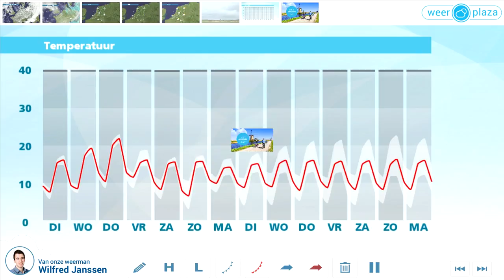Weerbericht maandagmiddag: koude nacht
Vanuit het noordwesten trekken verspreid buien over het land, soms met hagel en een klap onweer. Tussen de buien door is er zon en bij een matige tot krachtige noordwestenwind wordt het 14 of 15 graden. In de namiddag en avond verdwijnen de meeste buien en klaart het breed op. Vannacht koelt het af naar 2 tot 7 graden met lokaal kans op vorst aan de grond en een mistbank. Morgen blijft in het noordwesten de kans op een bui aanwezig. Het wordt 14 of 15 graden. Woensdag blijft het wel droog en is er vrij veel ruimte voor de zon bij 17 of 18 graden.